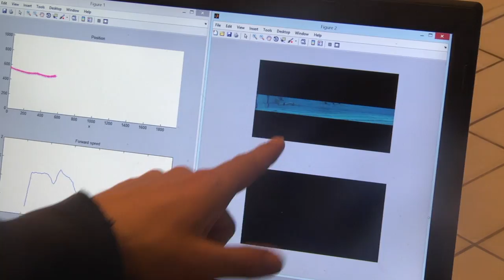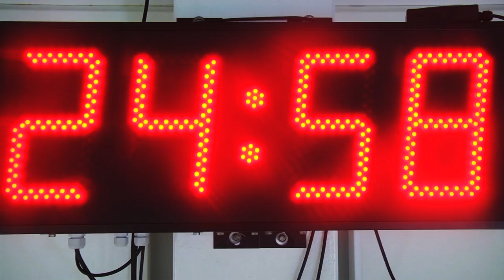Ny svømmemonitor giver bedre svømmere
En nyudviklet svømmemonitor kan hjælpe svømmere og deres trænere med at få det optimale ud af træningen.
Ved hjælp af et kamera og en diodemarkør er det muligt at analysere en svømmers præstation og at fejlrette direkte fra basinkanten.
Metoden er både simpel, ligetil og billig, hvilket gør den tilgængelig for svømmere på alle niveauer.
Højt profilerede trænere mener, at metoden skaber grundlag for, at der kan høstes endnu flere danske medaljer ved de internationale konkurrencer.

Kamera, redigering og tilrettelæggelse: Hans Plauborg